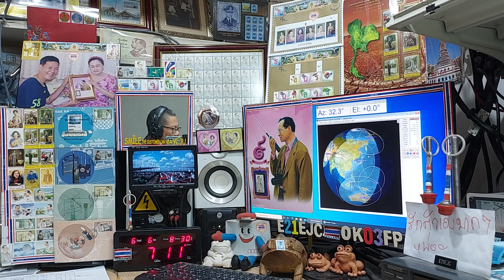JS6DRQ ssb qso with E21EJC at my LOS time on Satellite DOSAAF-85 (RS-44) 6 JUNE 2021